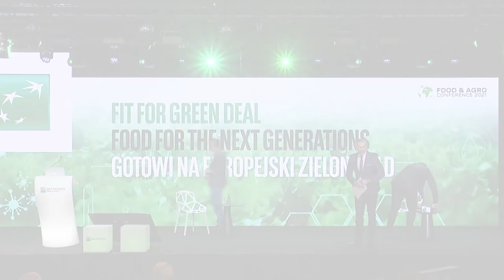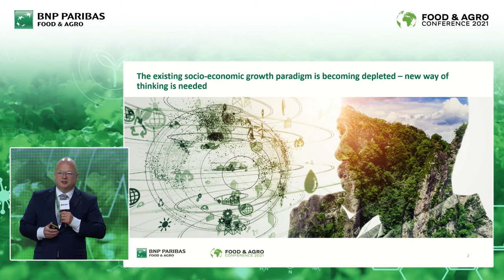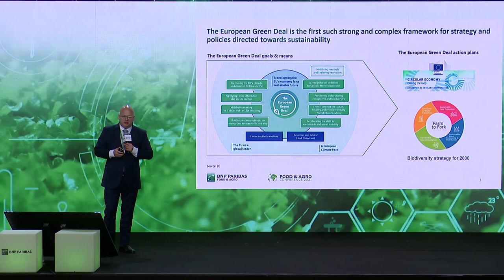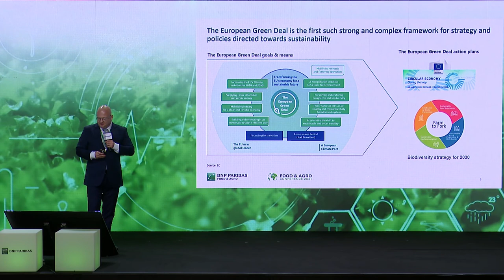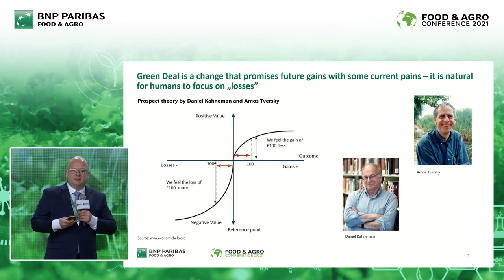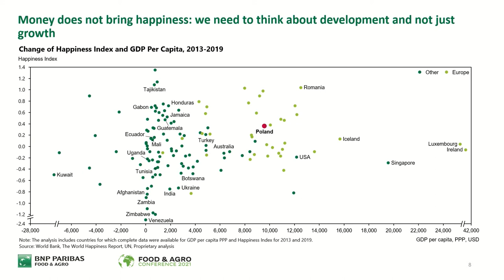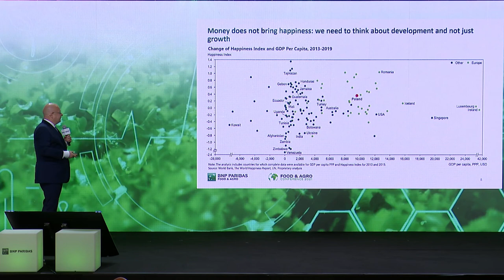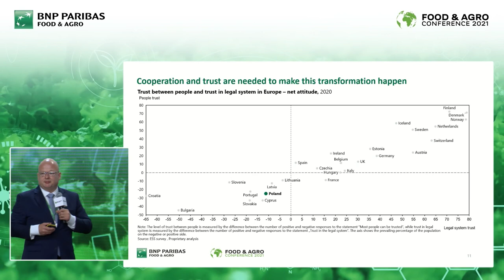Green change management - Bartosz Urbaniak, BNP Paribas Bank Polska S.A.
Is Green Deal complex and why? What should we compare this transition to? What are we afraid of in the context of the Green Deal strategy? - that’s what you will learn by watching and listening to Bartosz Urbaniak, Head of Food & Agro Banking at BNP Paribas for Central and Eastern Europe, and Africa.